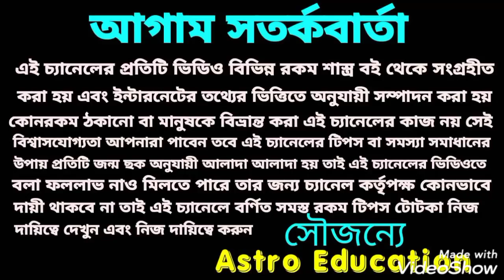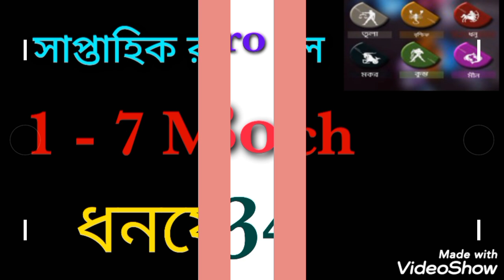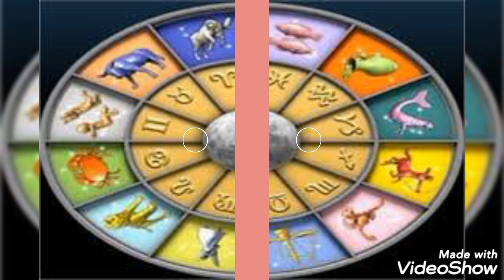saptahik rashifal 2021!